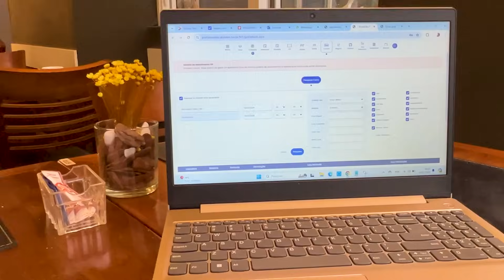LEVEI O PORTUGA E MATIAS PARA O AEROPORTO E MONTEI A MESA NA MINHA AGÊNCIA.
Instagram Agência Viagem: @agencia_rdstur

REAL SEGURO VIAGEM
Conta NOMAD:
Abra agora a sua conta usando meu código de convidado VUXMAYKZQD e ganhe até US$ 20 de cashback na primeira conversão de reais para dólares pelo app.

Link Loja Igao pelo mundao